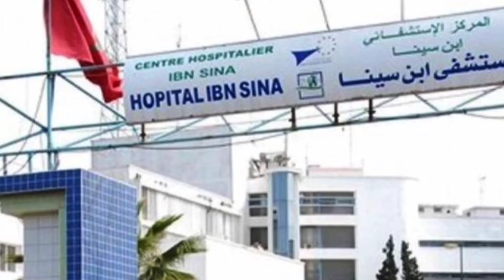مصرع 11 عاملة في حادثة سير بالخميسات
اصطدام سيارة للنقل المزدوج بشجرة يودي بحياة 5 أشخاص بالخميسات
أفادت السلطات المحلية بإقليم الخميسات، بأن 5 أشخاص لقوا مصرعهم، فيما أصيب 27 آخرون، من بينهم 12 إصاباتهم بليغة، في حادثة سير وقعت حوالي الساعة الثانية والنصف من بعد زوال اليوم الأربعاء، على الطريق الجهوية رقم 404 ، على مستوى دوار بونجاجة بجماعة البراشوة، إثر اصطدام سيارة للنقل المزدوج بشجرة، بعد فقدان سائق المركبة السيطرة عليها.
وفور إشعارها بالحادث، تدخلت السلطات المحلية والأمنية ومصالح الوقاية المدنية من أجل اتخاذ التدابير الضرورية، إذ تم نقل المصابين إلى المستشفى المحلي بالرماني، حيث جرت تعبئة عدد مهم من الأطقم الطبية والتمريضية من أجل التكفل بحالات المصابين وإخضاعهم للفحوصات والعلاجات الطبية اللازمة، فيما استدعت 5 حالات من بين المصابين توجيههم إلى المركز الاستشفائي الجامعي ابن سينا بالرباط.
اصطدام سيارة “ترانزيت” بشجرة يودي بحياة 5 ويتسبب في اصابة 27 بالخميسات

شكرا لكل من شارك وساهم في نشر هذه القناة

فالمرجوا منكم الإشتراك بالقناة و تفعيل زر الجرس ليصلكم كل جديد  و شكرا